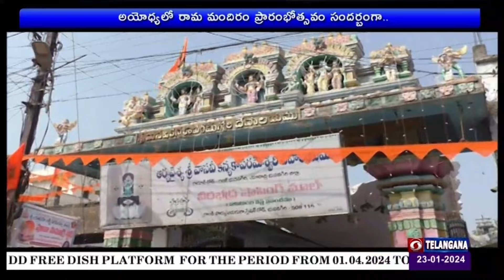Public Reactions on Ram Mandir Prana Pratistha at Ayodhya | 🟥DD News Telangana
అయోధ్యలో రామ మందిరం ప్రారంభోత్సవం సందర్భంగా  తెలంగాణవ్యాప్తంగా ఆధ్యాత్మిక వాతావరణం నెలకొంది. ఆలయాలు, నివాస ప్రాంతాలు, వ్యాపార సముదాయాలు, కాలనీలు అంతా రామనామ స్మరణతో మారుమోగాయి. ఆలయాలను  సర్వాంగ సుందరంగా ముస్తాబు చేశారు. ఆలయాల్లో రామ నామ జపం మారు మోగింది. పలు జిల్లాల్లో ప్రత్యేక స్క్రీన్లను ఏర్పాటు చేసి..ఆయోధ్యలో జరిగిన కార్యక్రమాన్ని ప్రత్యక్ష ప్రసారం చేశారు. ఐదువందల ఏళ్లనాటి కల ఎట్టకేలకు నెరవేరిందని..భారత దేశ చరిత్లో ఇది సువర్ణ అధ్యాయమని ప్రజలు ఆనందం వ్యక్తం చేశారు.